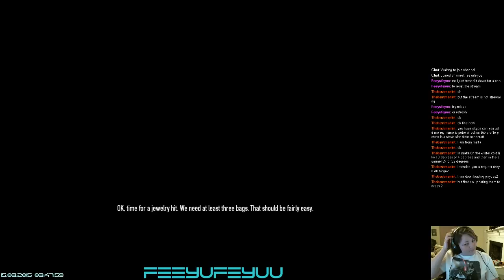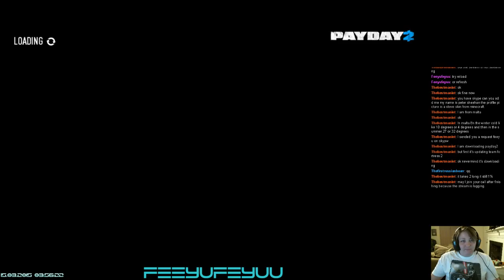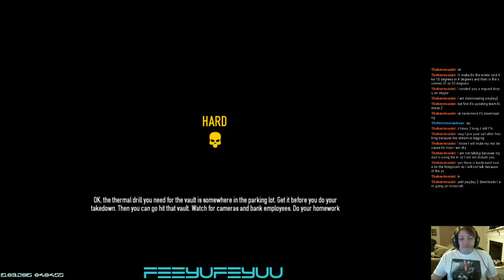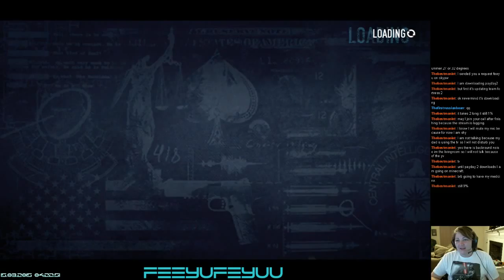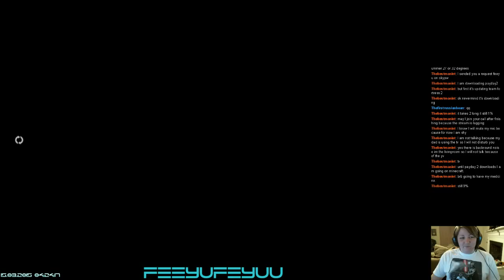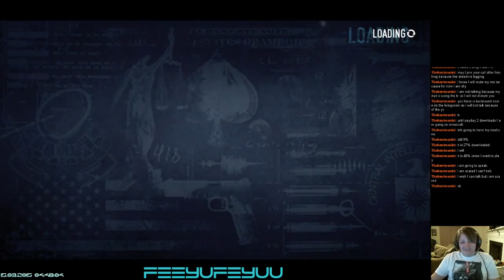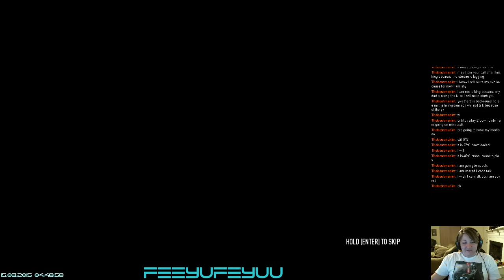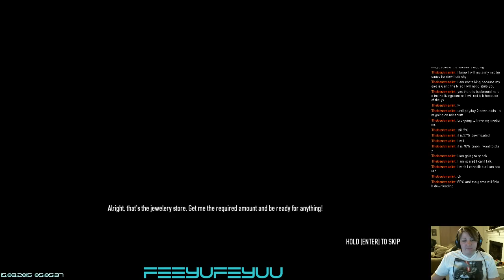Payday2 - First time - Free for this weekend - 1 / 2